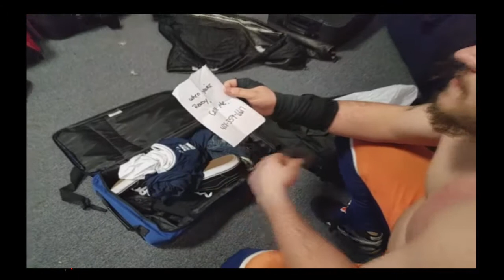RWA Night of Appreciation 2017 - Judge Chambers vs Izzy Starr vs Frank The Crank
RWA Night of Appreciation 2017 - Match 2 of the first round of the RWA Hype  Championship 3 Way Tournament, Judge Chambers vs Izzy Starr vs Frank The Crank